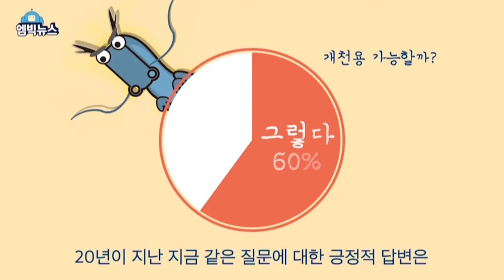[M Big] A gold spoon appears 20161213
A gold spoon appears

[엠빅뉴스] '개천용'은 사라지고 '금수저'가 나타났다